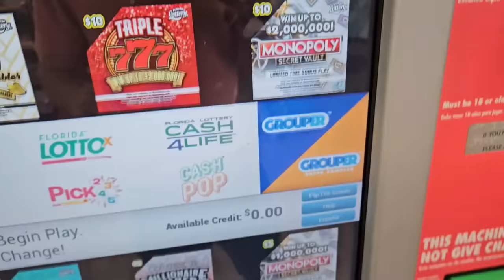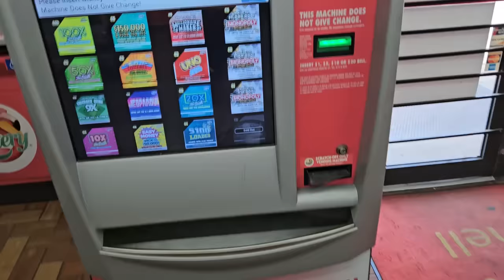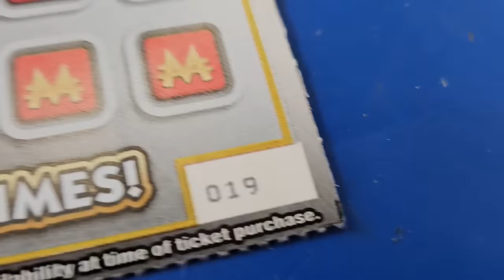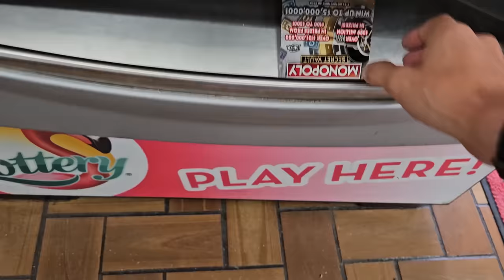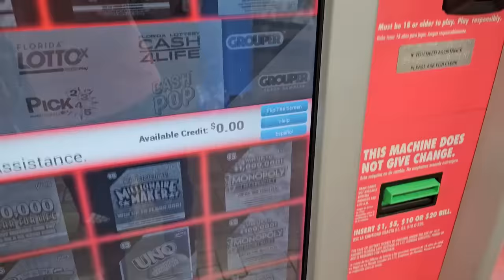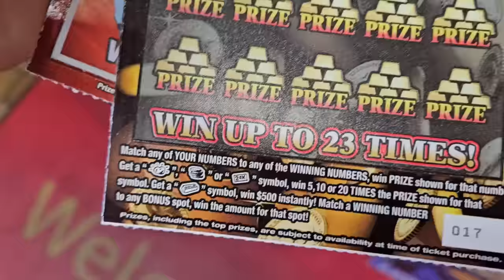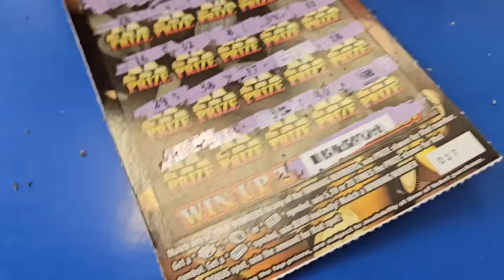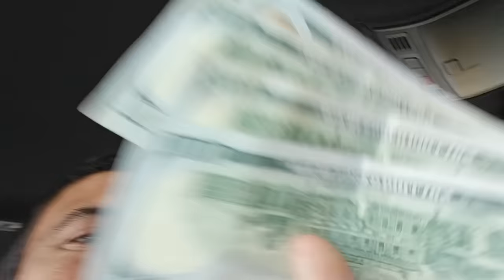💥MASSIVE WIN💥 My Biggest Win Ever Chasing Lottery Tickets!!!! | Scratch Life🚀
My Biggest Win Ever chasing Tickets!!!
What an Epic turnaround!
I chased it and Kaboom Baby!